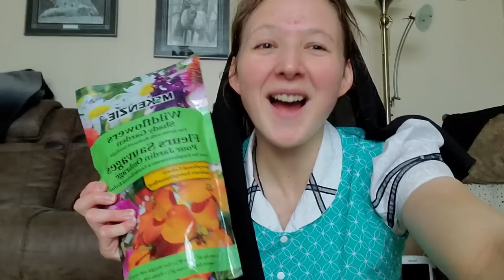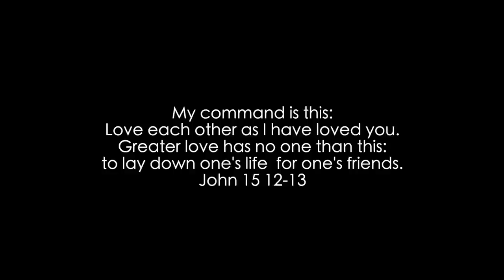A Week Of Sewing For The Needy + Sewing Room Tour...Vlog 146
We were sewing blanket tops for people in need, it was fun being able to do that and I hope you enjoy the video.